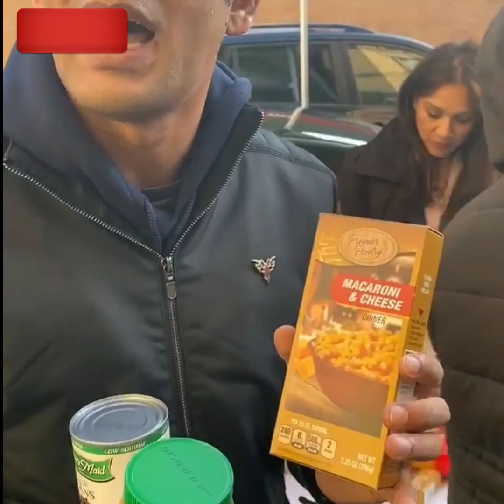ব্যারিস্টার সুমন যখন বিদাশে ভিখারি || উনার কাছ থেকে শিখতে হবে আমাদের